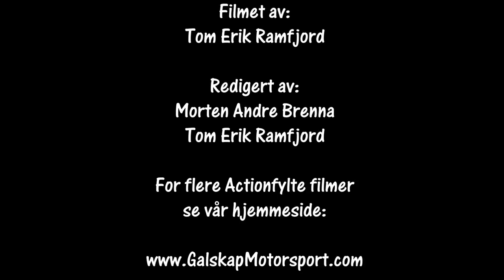Rally Sigdalsrally 20.01.2018 SS 2 og 7